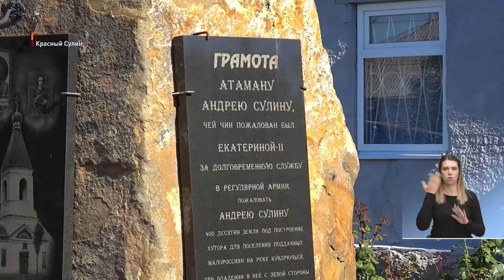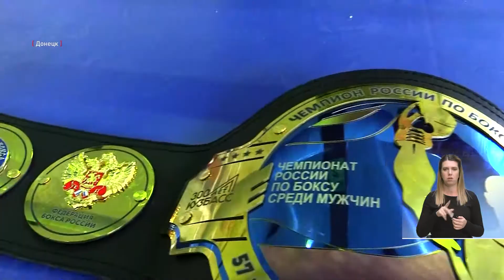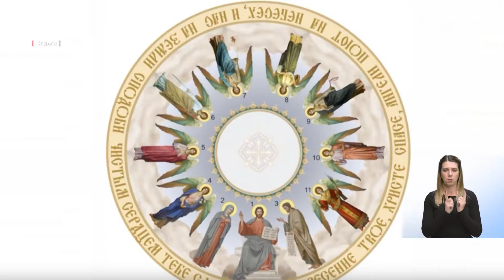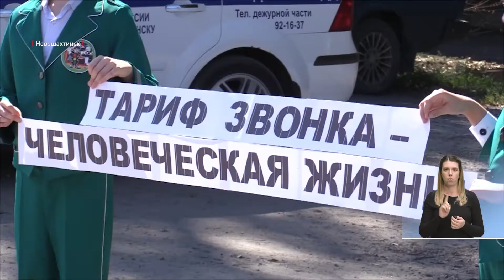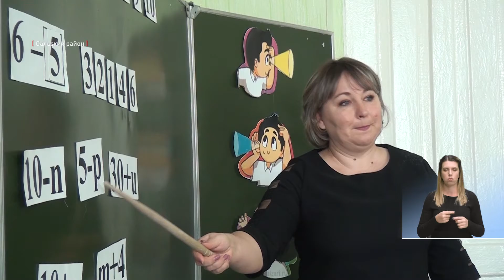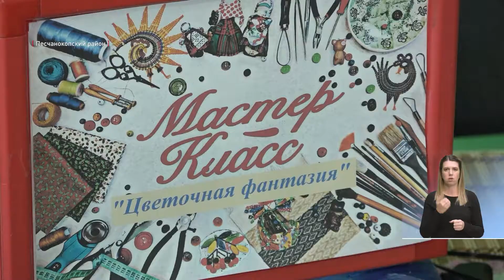Время местное 28.09.2021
Для кого-то этот город — лучший на земле. Красному Сулину исполнилось 224 года. Об истории и развитии города — в нашей постоянной рубрике «Вот эта улица, вот этот дом».
Наш чемпион! Выпускник донецкой детско-юношеской спортивной школы №2 Эдуард Саввин занял первое место на чемпионате России по боксу, который проходил в городе Кемерово. Алексей Масленников пообщался с победителем.
По библейским сюжетам. Храм Святителя Димитрия Ростовского в Сальске преображается на глазах. На стенах уже появились лики святых, ангелов, евангельские картины.  Этого события ждали 10 лет.
В пути — без телефона. Сотрудники ГИБДД Новошахтинска провели разъяснительную акцию на улицах города. А помогали им в этом юные волонтеры.
Героиня нашего следующего сюжета — учитель. Лариса Юнашева работает в школе 23 года. Чтобы ее ученики не уставали на уроках, применяет технологии, оберегающие здоровье детей.
Культурная суббота. В рамках этой всероссийской акции в Песчанокопском районе была организована выставка мастеров прикладного творчества «Рукотворные чудеса».
На сегодня это все. Желаем вам только хороших новостей, о которых мы расскажем в нашей следующей программе. Встретимся в четверг! На этом же месте. В это же время.
Время - местное!